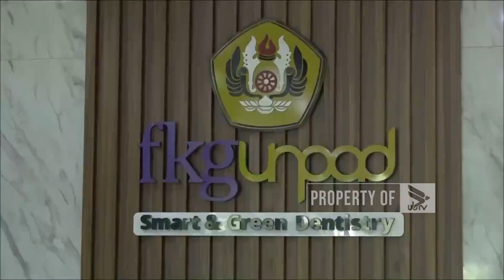UNPAD BATASI PENGUNJUNG UNTUK KENYAMANAN UTBK 2024 -NEWS POINT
UNIVERSITAS BRAWIJAYA TELEVISI (UBTV)
43 UHF Channel Malang Raya
tv.ub.ac.id